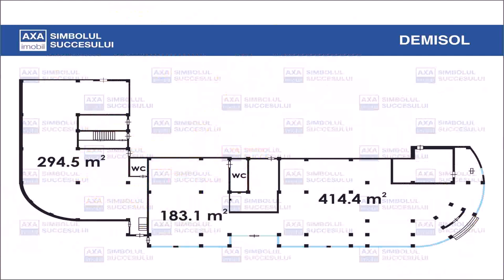Floor Plan With 72m2